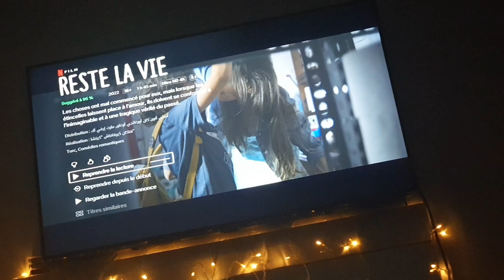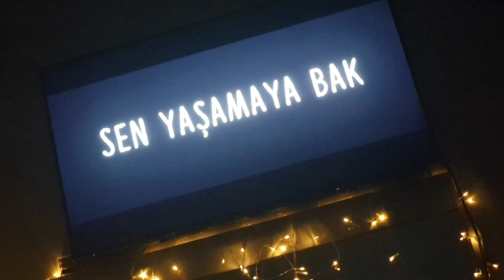خريجة خفيفة/حوايج باثمنة خيالية/ vlog